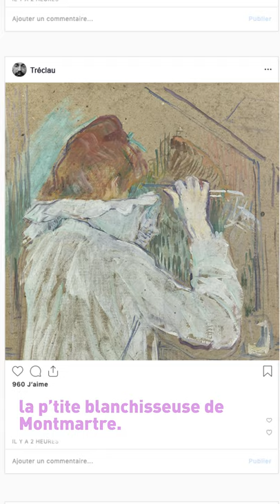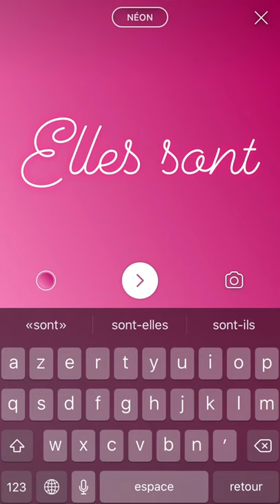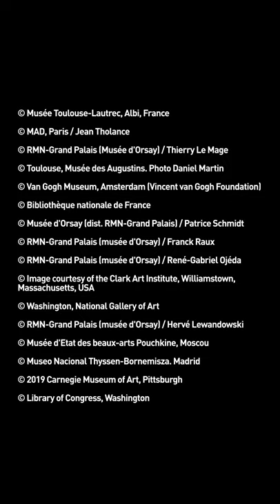SERIE | Toulouse-Lautrec (4/5) 🎩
J’me présente, je m’appelle Henri – Épisode 4
Les peintures académiques ? Très peu pour moi. Moi ce que j’aime c’est expérimenter, innover, représenter la vraie nature de mes personnages : Suzanne Valadon, Carmen Gaudin, Yvette Guilbert… Je m’inspire aussi de la culture anglaise en peignant les dandys que je croise dans le Paris de la Belle époque ! Bref, avec moi on ne s’ennuie pas, alors suivez-moi !
M’sieurs, dames 🎩

Websérie réalisée dans le cadre de l'exposition « Toulouse-Lautrec. Résolument Moderne ». Du 9 octobre 2019 au 27 janvier 2020 au Grand Palais.

Exposition coproduite par les musées d’Orsay et de l’Orangerie et la Rmn - Grand Palais avec le soutien exceptionnel de la ville d’Albi et du musée Toulouse-Lautrec.